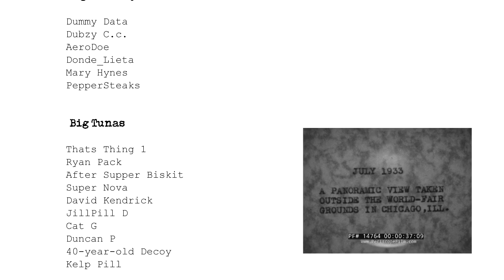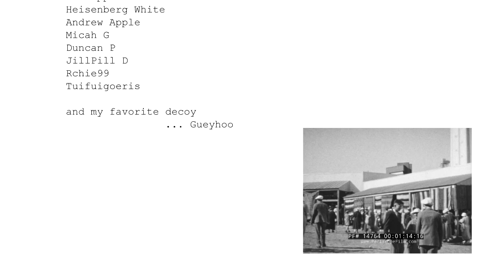Your favorite TCAP pred, and why?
Jeff Sokol is dreamy!! Oh, wait, I mean 'nightmare fuel'. Jeff Sokol is Nightmare fuel!!
This is another community effort. I asked for a response to, "Who is your favorite predat0r, and why!?" and these 20(?) eager beavers contributed to the cause. I'd turn down a date with Jeff Sokol, if it meant I could hang with any of them. But, alas... Jeff doesn't even know I exist. *insert cashew emoji*
Originally, the video was flagged as 'not suitable for most advertisers'. I rewatched it and couldnt figure out wby. everyone is mild mannered in their responses. So, I asked for it to be reviewed manually, and it was deemed safe! You have to love when you win a dispute with YouTubes safety software.
Anyhoo... what are you guys doing today? i'm bored.